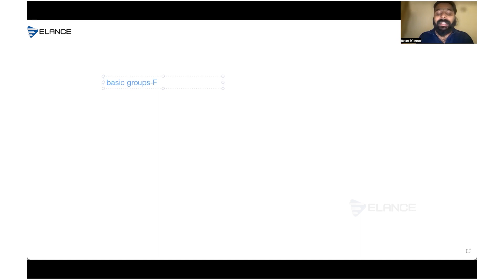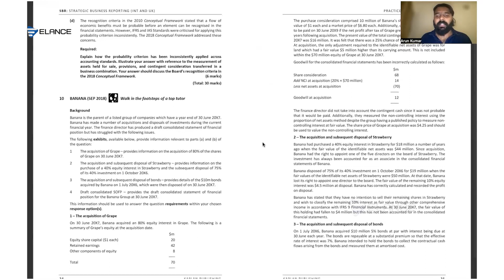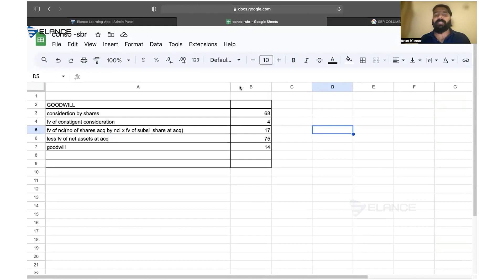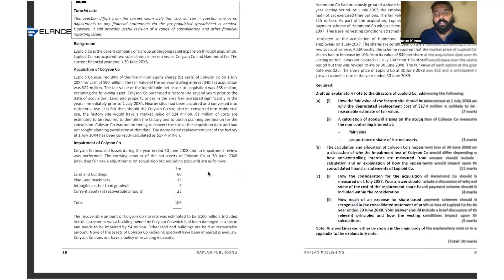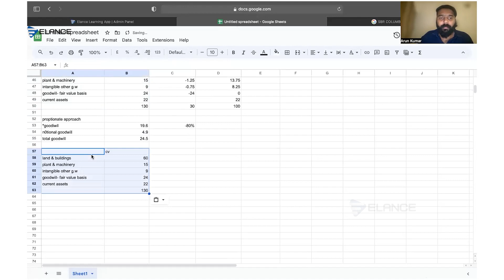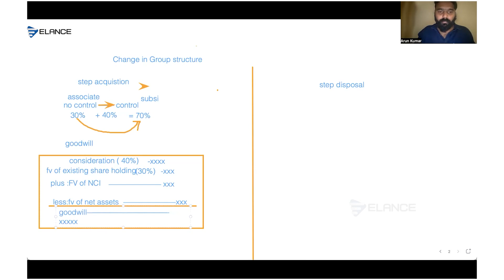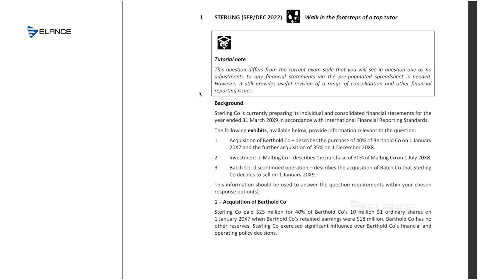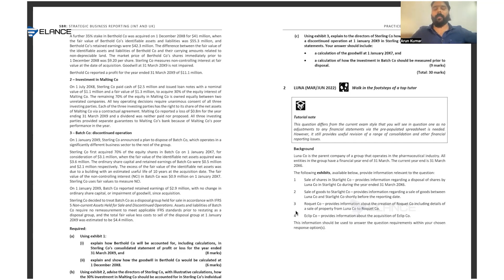ELANCE MARATHON QUESTION PRACTICE 1/4|Strategic Business Reporting SEPTEMBER SESSION 2023|Arun Kumar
Let's ease the preparation of SBR (Strategic Business Reporting) paper by watching the complete video of Elance Marathon Question Practice, Class 1.

Watching the complete video will help you to prepare for ACCA September Session 2023 more effectively.